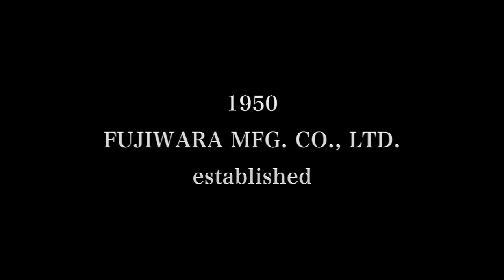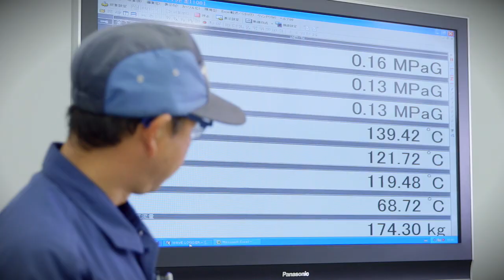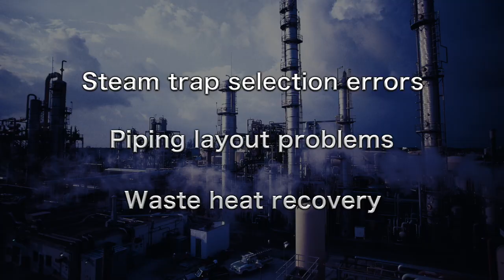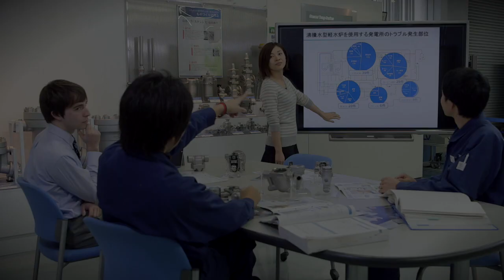History of SSOP®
TLV set out in 1950 to develop the “World’s No.1 Steam Trap”.
However, in our pursuit of greater steam trap reliability and energy efficiency,
we began to consider how we can further contribute to the steam system to help customers achieve reduced costs, improved efficiency, and world-class plant safety.
With this determination, we began a new challenge: the "Steam System Optimization Program, SSOP®".

TLV now aims to be recognized as the “World’s No.1 Steam Specialist” by optimizing steam-using plants' condensate discharge locations, equipment, and entire steam systems as part of SSOP®.